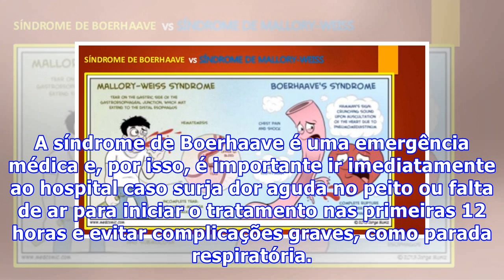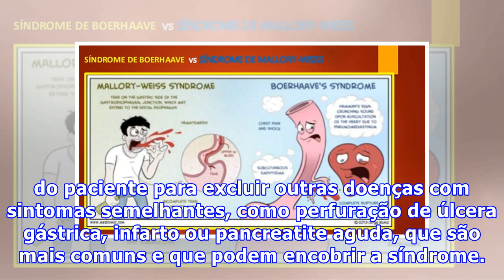Síndrome de Boerhaave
A síndrome de Boerhaave é um problema raro que consiste no surgimento espontâneo de uma ruptura no esôfago que provoca sintomas como dor forte no peito e sensação de falta de ar, por exemplo. Geralmente, a síndrome de Boerhaave é provocada pela ingestão excessiva de comida ou álcool que causam vômit...